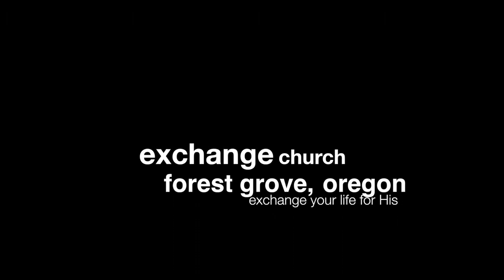Genesis 33 Turn That Cheek